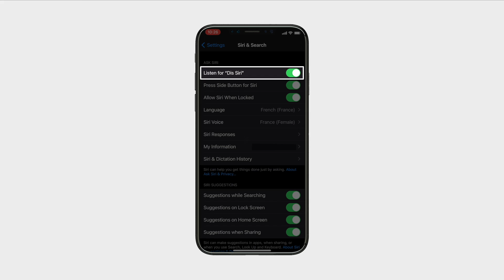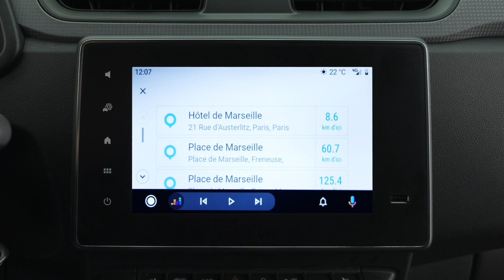EASY LINK - SMARTPHONEREPLIKATION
EXPRESS VAN (DEU)